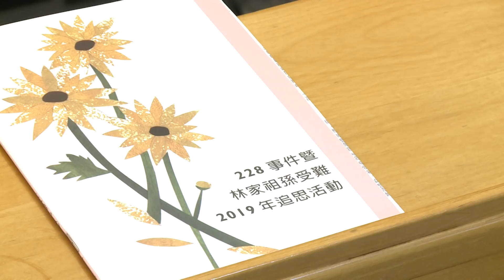20190228 總統出席「二二八事件暨林家祖孫受難2019年追思活動」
蔡英文總統出席由義光長老教會舉辦的「二二八事件暨林家祖孫受難2019年追思活動」，追念二二八事件受難者及林家祖孫。